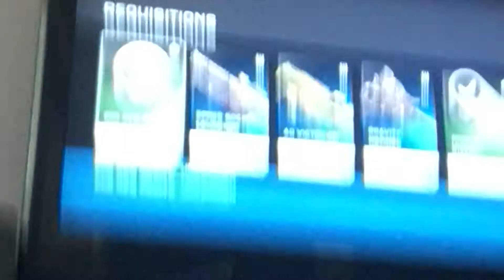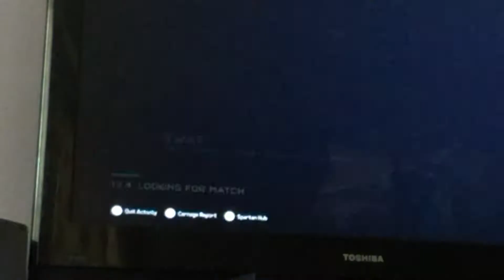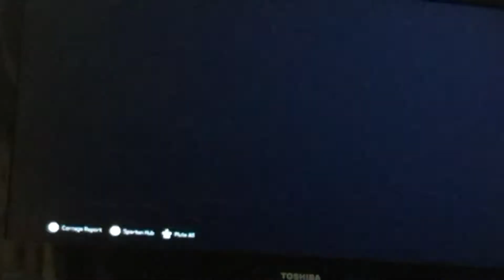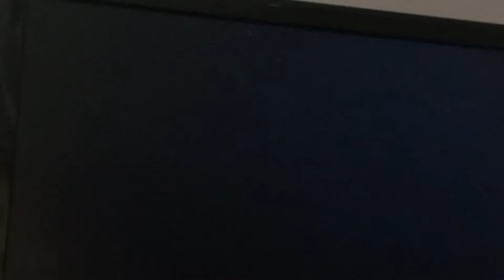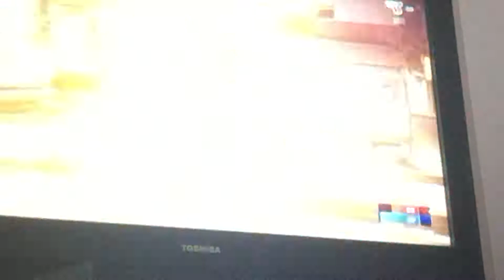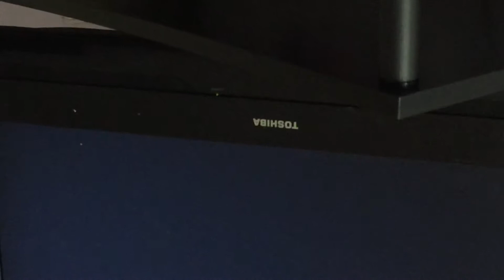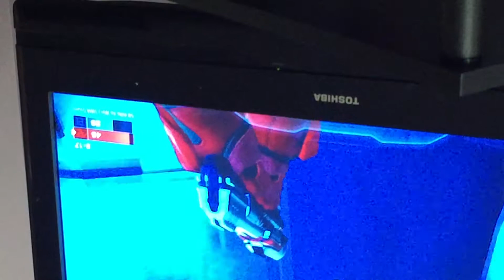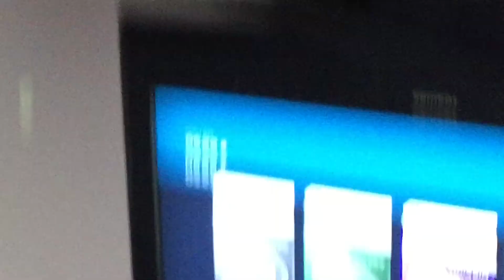Swatums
I play swat